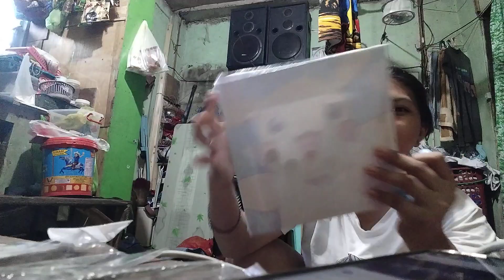parcels nga akong gipa about kung ganahan mo naay link sa akong fb acc follow lng mo